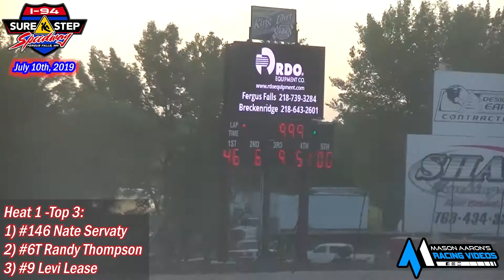I-94 Sure Step Speedway Short Tracker Heats (7/10/20)